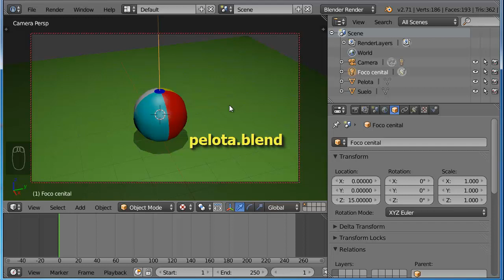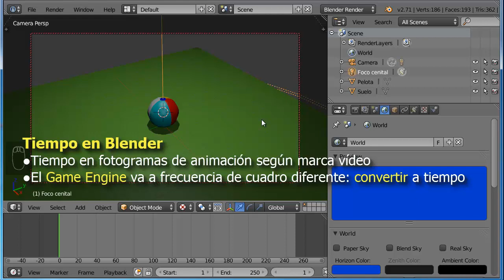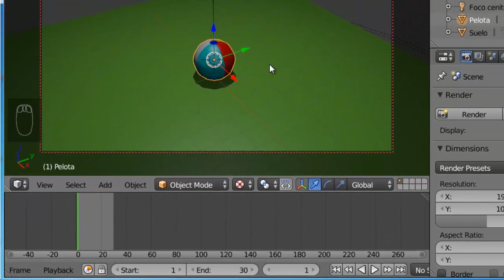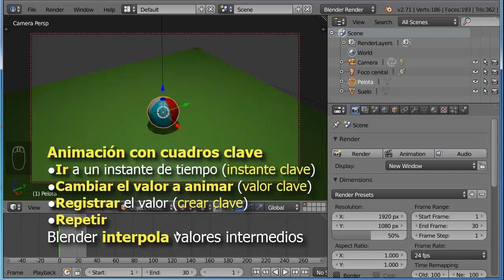A01. Animación de la Transformación 1 de 2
Algunos conceptos de animación, animación de la transformación
Ventanas Timeline, Dope Sheet y Graph Editor